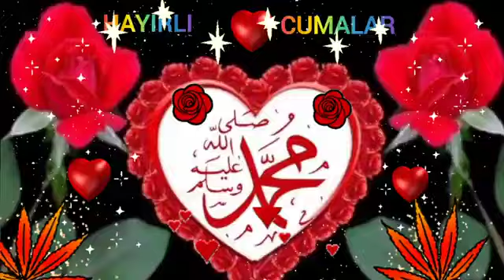🌹en güzel ilahili Cuma mesajları🌹Cuma video🌹kısa Cuma Mesaj🌹cuma🌹Cuma duası🌹 (4)